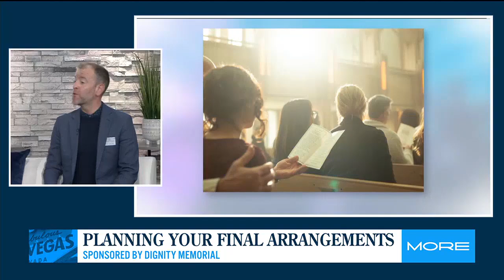Planning your final arrangements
Many people can feel uncomfortable discussing their final arrangements, but it's important to plan ahead. Palm Mortuaries makes the hardest days a little